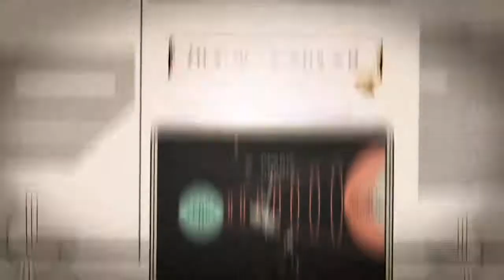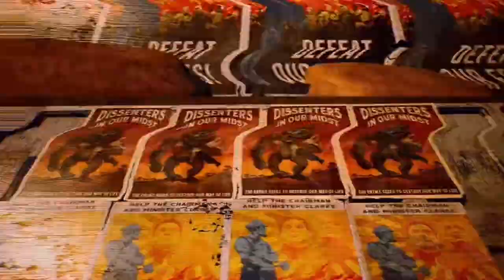الالعاب القادمة لشهر أكتوبر PS4, XB1, PC + الألعاب بلايستيشن بلس لشهر أكتوبر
الالعاب القادمة لشهر أكتوبر 2019 + الألعاب PS4 Plus لشهر أكتوبر PS4, XB1, PC